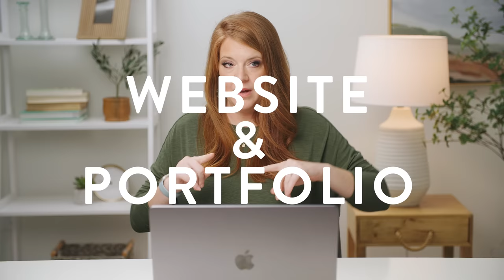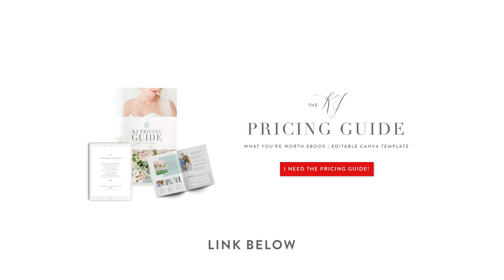How to Charge the RIGHT Price for Wedding Photography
We get questions all the time about what is appropriate for pricing. Are we too high? Are we too low? What should I be charging? And the answer is... I need to know like ten different things before I can tell you what your pricing should be. If you struggle with what to charge, I'm going to list out and explain ten things that you can build off of as you start to build out your pricing structure.

COURSES + PRODUCTS
KJ EDUCATION COMMUNITY

FREE Lighting Class
FREE Editing Class
FREE Posing Class

0:00 Intro
00:25 1- Website & Portfolio
00:53 2- Social Media Presence
01:57 3- Brand Presentation
03:19 4- Pricing History
04:13 5- Booking History
05:12 6- Inquiry vs Marketing Problem
05:58 7- Inquiry Process
07:13 8- Understand Your Market
07:52 9- Client Experience
10:24 10- You Need Experience & Practice